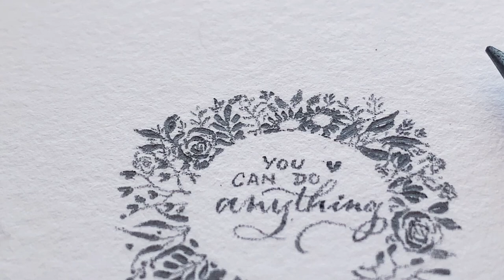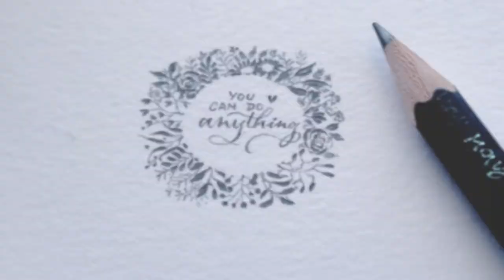How to draw delicate pencil botanical | Pencil Calligraphy | Tiny art | Soothing Music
Let's back to basic! Today I’m going to show you how I drew these lovely botanical border with just pencil. Hope you enjoy this with music.❤️

MATERIAL USED:

Paper : Bockingford Acrylic Pad 300gsm
Pencil : Palomino Blackwing
Washi Tape : Scotch Expressions Washi Tape
Others : Point Tweezer, Faber-Castell 1872 Mini Sleeve Pencil Sharpener